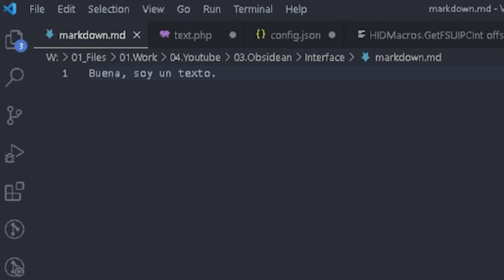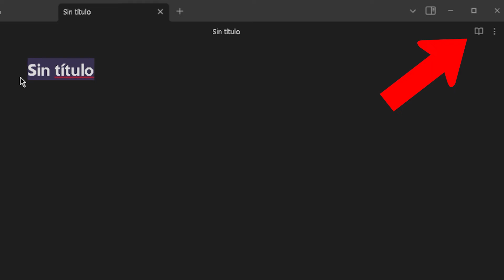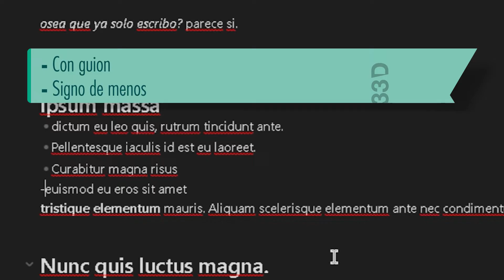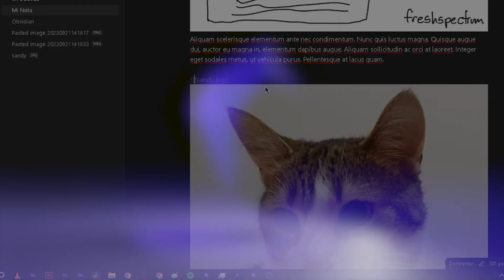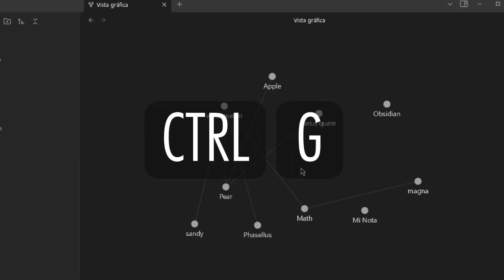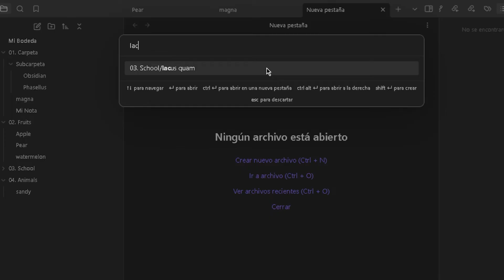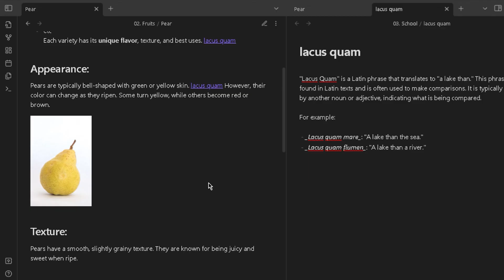🙂☝️ APRENDE a usar Obsidian ya! - ⚡ Guía de Inicio Rápido 🟣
El Tutorial mas rápido para principiantes (Sin relleno):
En este video vas a aprender a usar Obsidian, en sólo 6 minutos podrás usarla la app de forma eficaz y sencilla.
Esperamos que te resulte útil y que disfrutes de él.

las Marcas de tiempo no quieren funcionar ahora:

- VIDEO CHAPTERS:
0:00 Intro
0:27 Que es Markdown?
0:52 Que es Obsidian?
1:31 Sintaxis Basica Markdown
3:34 Conectar y Organizar Notas
4:22 Navegación en Obsidian
6:09 Pantallla final